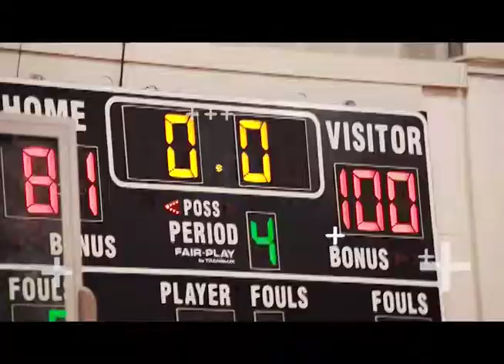ProAm Play Offs '21